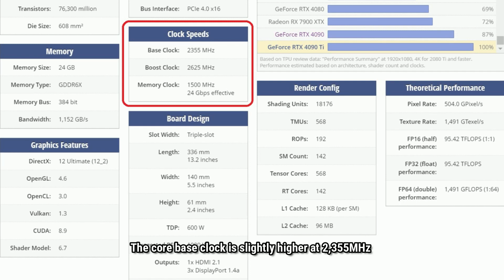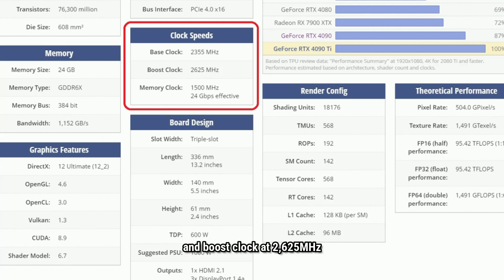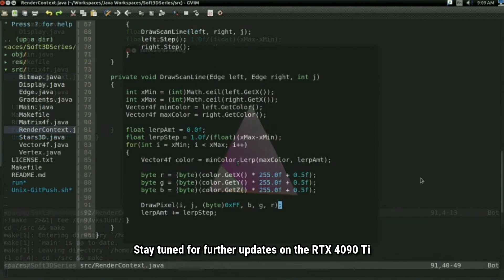Nvidia RTX 4090 Ti – Early Details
NVidia will soon introduce another high-end GPU and here are some early details about RTX 4090 Ti.